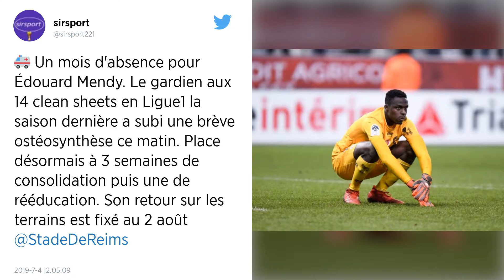Ligue 1 : Blessé à la main, Édouard Mendy sera absent un mois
Mauvaise nouvelle pour les Rémois ! Édouard Mendy, le gardien sénégalais du Stade de Reims, sera absent un mois à cause d’une fracture de la main gauche survenue avant un match de la Coupe d’Afrique des Nations.

Le gardien du Sénégal et du Stade de Reims Edouard Mendy, qui souffre d’une fracture à la main gauche, sera indisponible un mois et sera de retour les terrains le 2 août, a annoncé jeudi le club.

Mendy, 27 ans, a quitté Le Caire mardi pour retourner à Reims où il a subi une ostéosynthèse d’une fracture du quatrième doigt de la main gauche qui s’est « parfaitement déroulée », a précisé le club champenois dans un communiqué.

Le gardien serbe Predrag Rajkovic, recruté le 22 juin par le Stade de Reims, devrait remplacer le Sénégalais lors des prochaines rencontres amicales. Reims, 8e du championnat en 2018/2019, entamera la prochaine saison de Ligue 1 par un déplacement à Marseille le 10 août.

Mendy s’est blessé lors de l’échauffement du match contre le Kenya (3-0) lundi au Caire, un coup dur pour l’un des favoris de la CAN, qui affronte l’Ouganda vendredi en huitièmes de finale.